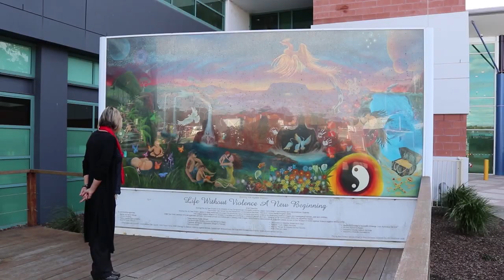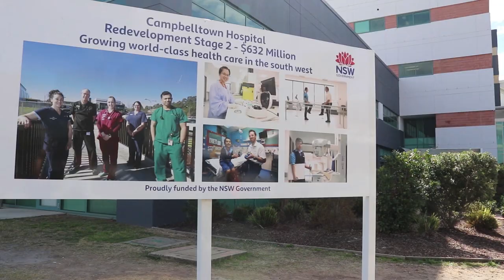Aboriginal Liaison Officer - Camden and Campbelltown Hospital - Raylene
Raylene is known to many in her role as Aboriginal Liaison Officer at Camden and Campbelltown Hospital. She shares her experience on how she joined NSW Health and worked in other roles until commencing in the Aboriginal Liaison Officer role.